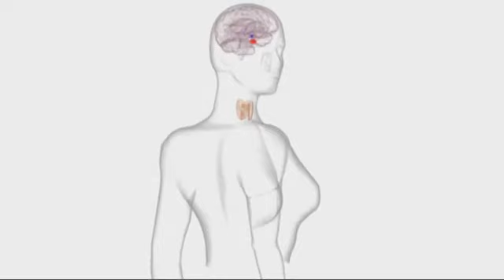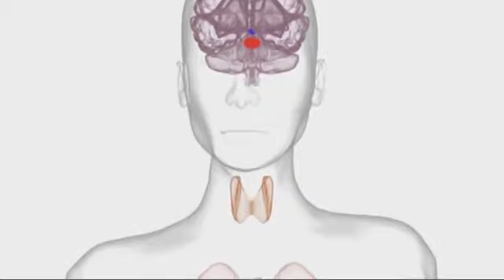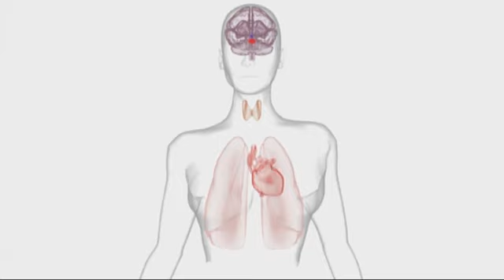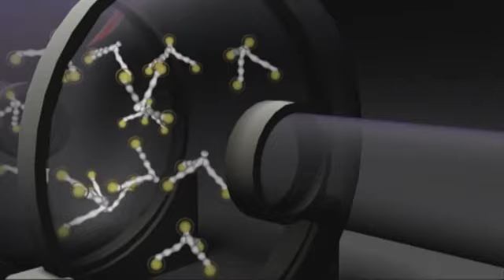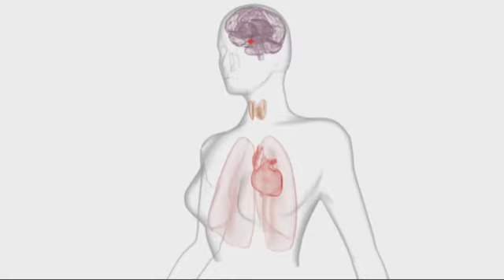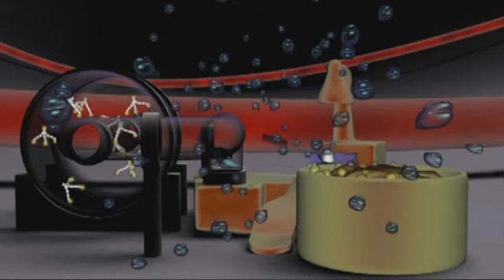Werking schildklier en wat als deze niet goed werkt - Prof. J.W.A. Smit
Prof.dr. J.W.A. Smit legt - onder andere aan de hand van animaties - uit hoe de schildklier werkt en wat de gevolgen zijn als deze niet (goed) werkt.